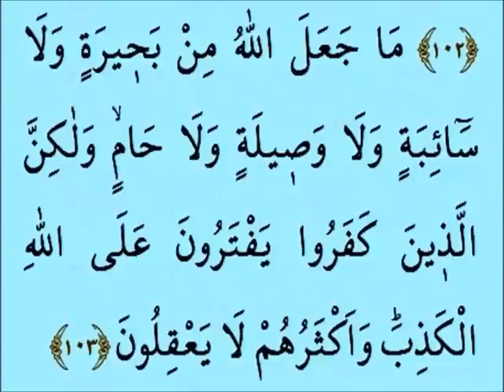Kuran 123. sayfa 7. cüz yeni öğrenenler için tecvitli sayfa sayfa çok yavaş okuyuş en yavaş hatim